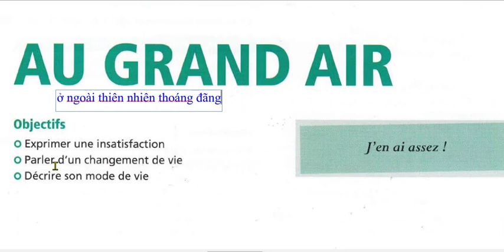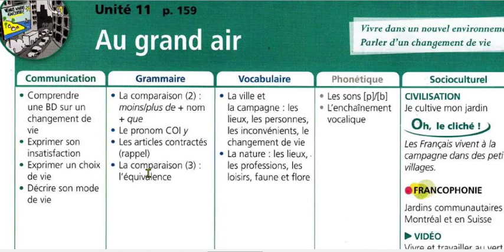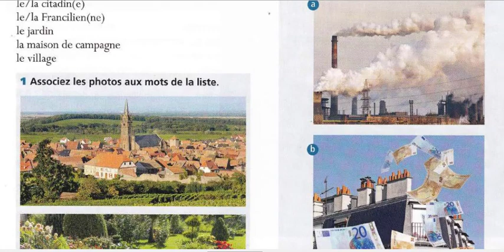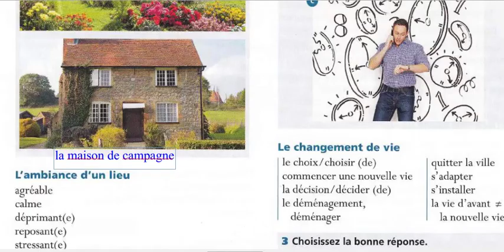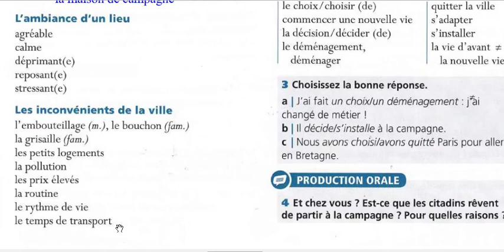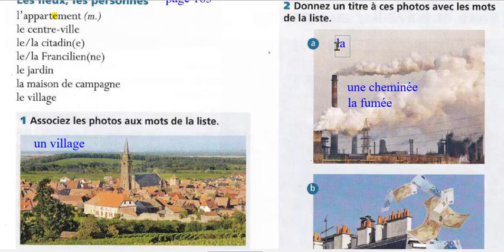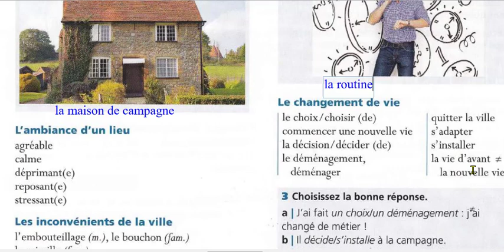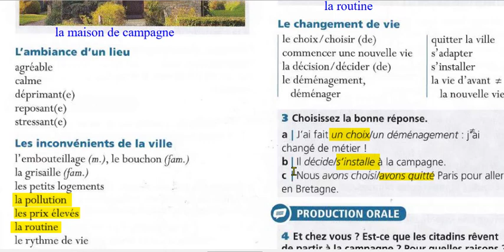Bài 261 - Édito A1- Unité 11 - Từ ngữ về thành phố, nông thôn LA VILLE ET LA CAMPAGNE